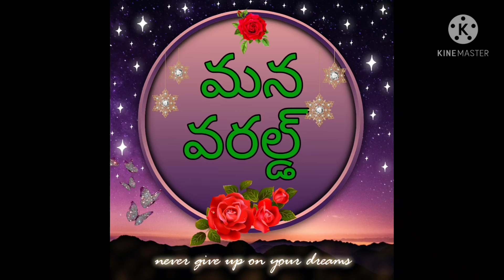Muggulu Dailyeasyrangolis Flowermuggulu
Simple rangolis |Flower rangolis |festival muggulu |Telugu muggulu